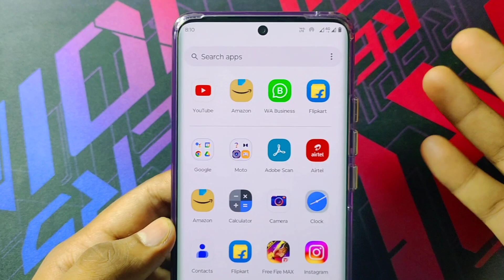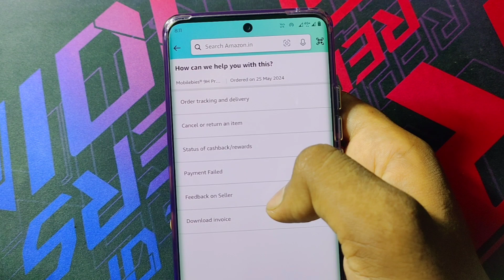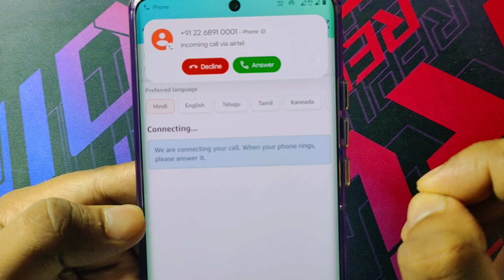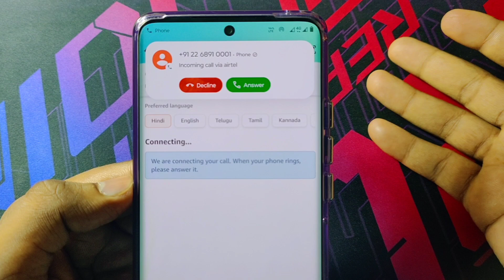amazon customer care se kaise baat kare | How to Call Amazon Customer Care | Amezon Customer Care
How to Call Amazon Customer Care from App
Amazon Company Ka Customer Care Number
Amazon Ki Delivery Boy Se Kaise Baat Kare
Amazon Customer Care Se Kaise Baat Kare New Update
Customer Care Amazon Se Kaise Baat Kare
अमेज़न कस्टमर केयर से कैसे बात करें
Amazon
Amezon Customer Se Kaise Bat Hogi
Amazon Mein Customer Care Se Kaise Contact Karen
Amazon Mein Customer Care Number Kaise Nikale
Amezon Castomar Care Se Bat Kaise Kare